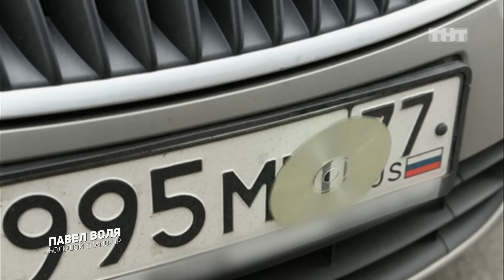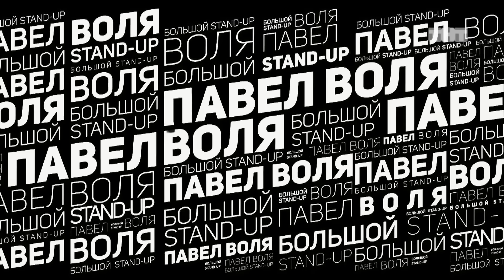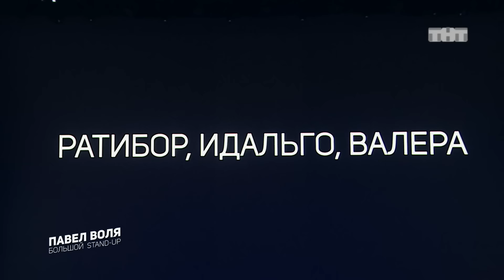Павел Воля - Большой Stand Up в Crocus City Hall (2014)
Каждый год в конце декабря на ТНТ выходит мой Большой Stand Up. Для многих это стало уже доброй традицией. В этом году он должен был быть особенным, первый стадионный и очень большой. По понятным причинам, собираться стадионами пока нельзя, и мы перенесли концерт на год вперед.
Выкладываю мой первый Большой Stand Up в Крокусе, аж 2014-го года. Многие темы актуальны и по сей день.